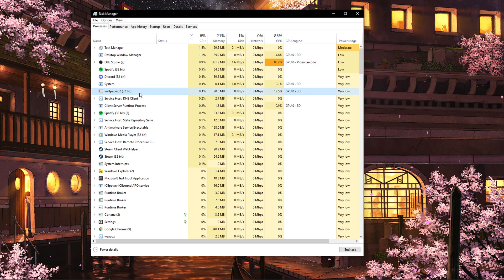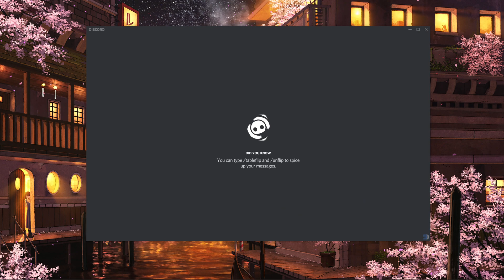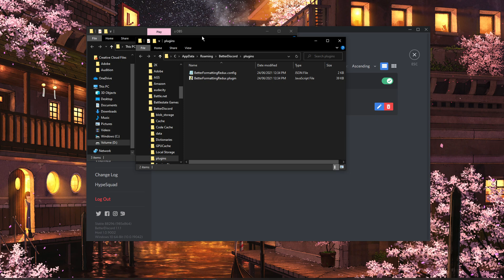Discord - How To Easily Format Text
A short tutorial on how to easily format text using buttons on Discord.